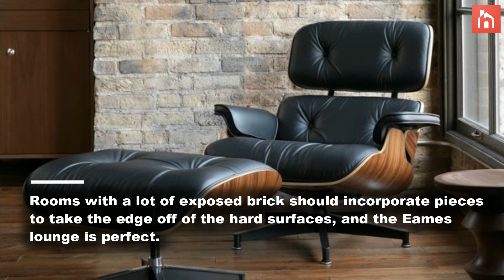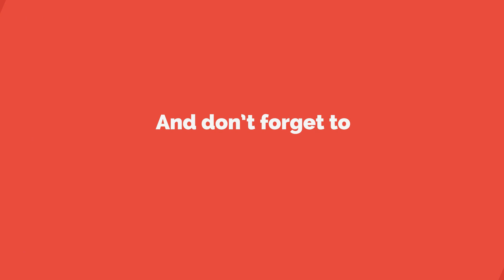The Eames Lounge Chair: Iconic, Comfortable And Versatile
As thousands of schoolchildren squirm in their molded plywood seats, little do they know that they are sitting in a material that is the base of a design world icon – the Eames Lounge Chair.